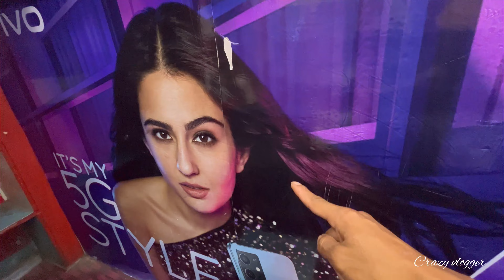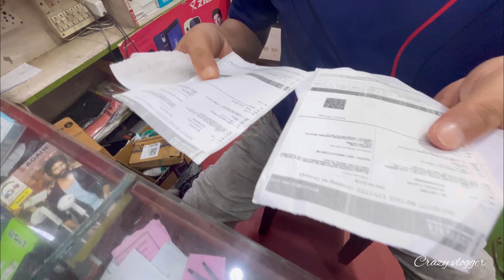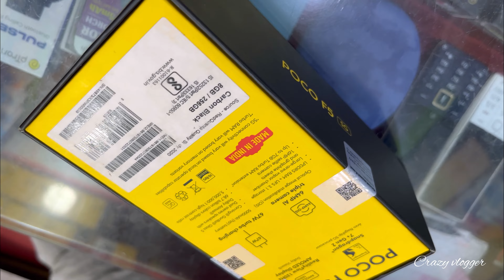Mobile repairing Hazi park Dimapur Nagaland ||Dairy ||puranah dos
Hazi park Dimapur Nagaland